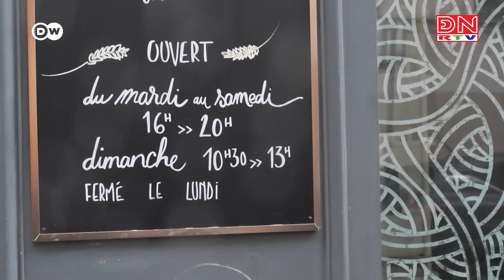Thế giới chuyển động ngày 30-04-2023